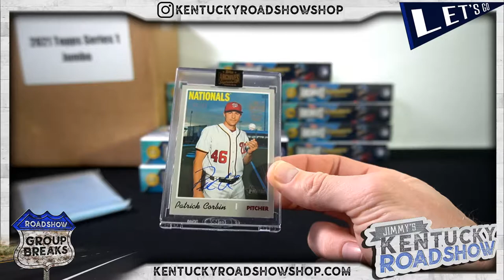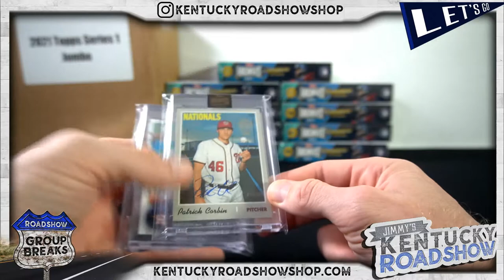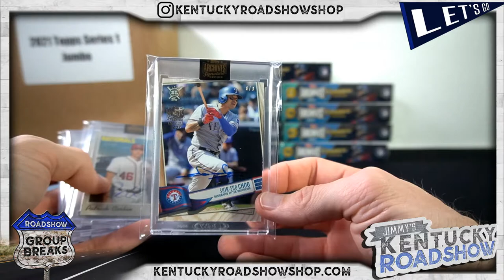Theo's 2021 Topps Archives Signature Series Baseball Hobby 4 Box Break